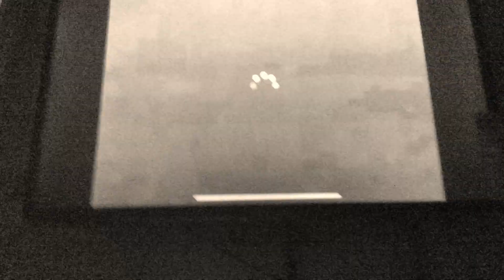Wither Part 48 (2022)